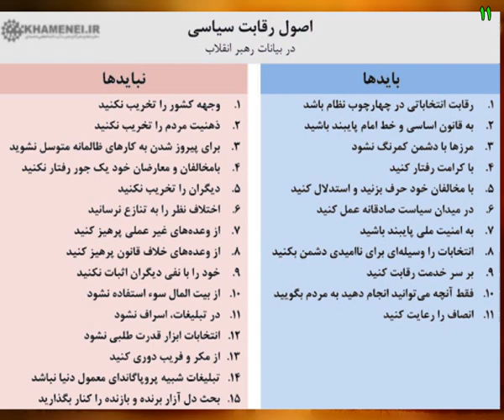اصول رقابت سیاسی از دیدگاه آیة الله خامنه ای را ببینید.